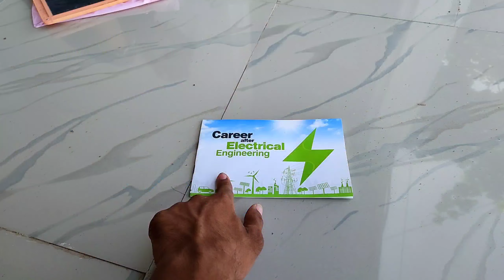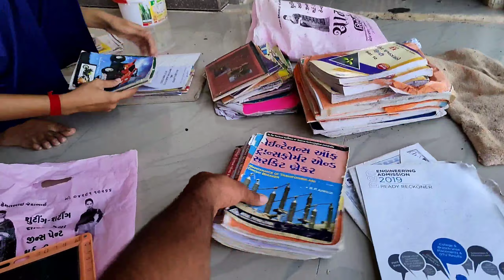Hamare bail(ox) ko khilaye popcorn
Ram Ram sita Ram, Jay murlidhar

This is Dharmesh Gagliya Founder of Dharmesh P vlogs|on this chenal you wil find village Life vlogs|life style vlogs|Travel vlogs.

I love riding all kinds of bike..
l have two bikes HeroHonda splendor.plus2005 &Honda cB shine 2014.

I am a Electrical engineer & i also do electrical job

I shoot videos with realme8Pro phone and editing with kinemaster

gujarat tourism, village life, youtuber, village videos, village vlogs, gujarat farming,